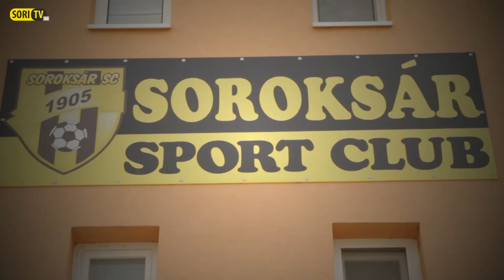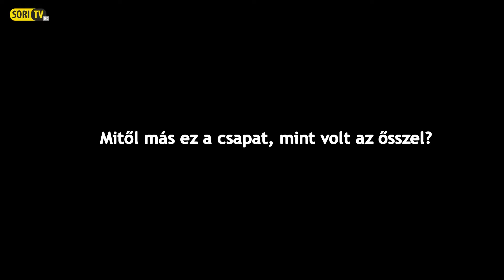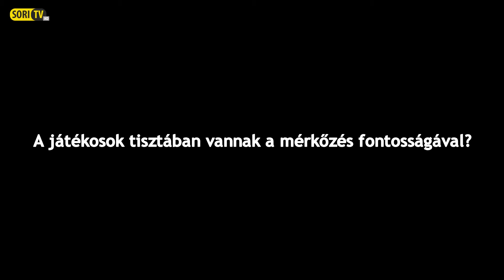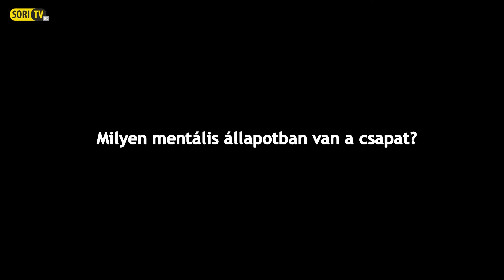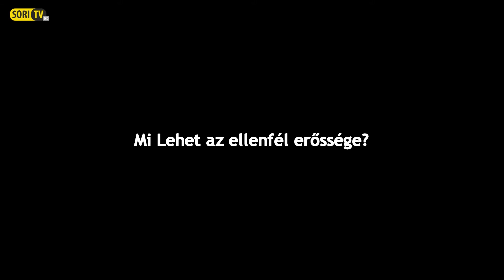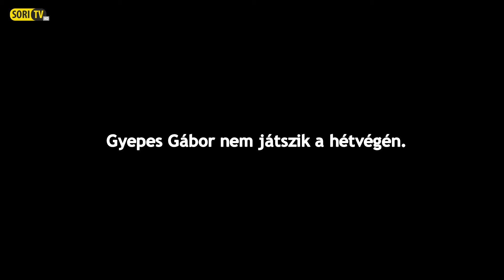Megyünk Szigetszentmiklósra | Soroksár SC